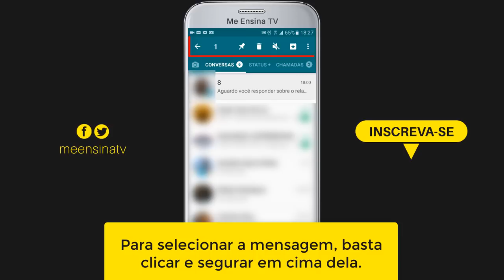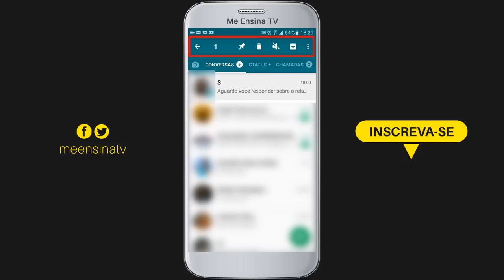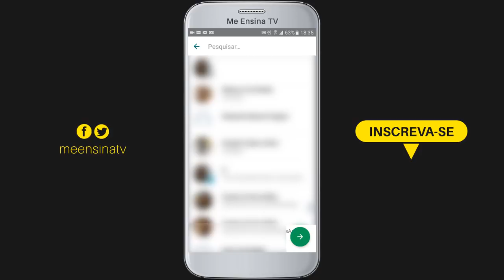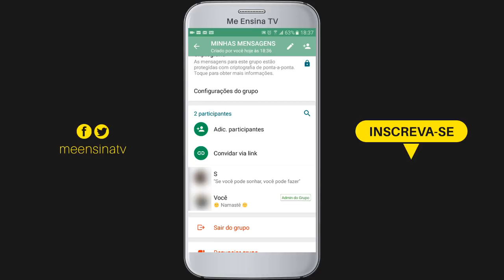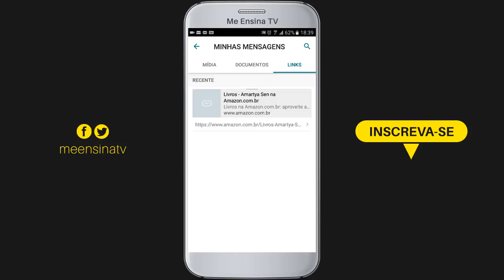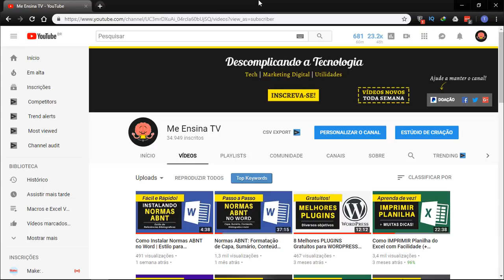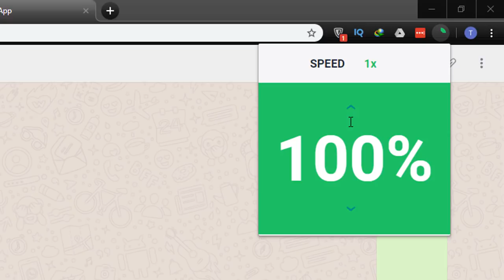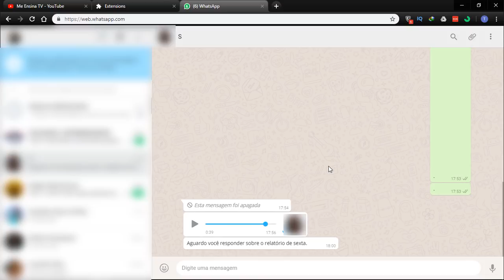4 Dicas Para Ser Mais Produtivo no WhatsApp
► Conheça 4 Dicas Para Ser Mais Produtivo no WhatsApp! Com essas mudanças, seu dia pode render muito mais.

Muita gente se pergunta como ser mais produtivo em seu dia a dia. Acontece que nós perdemos muito tempo com coisas pequenas. E fazendo pequenas mudanças, podemos aumentar a produtividade de forma significativa.

Se você já se perguntou como ser produtivo, saiba que tem muito a ver com organização e planejamento. E saber fazer as escolhas certas.

Muitos dizem que o WhatsApp atrapalha a produtividade. E, de certa forma, pode ser verdade.

Mas é possível fazer justamente o contrário, e utilizar aumentar a produtividade com o WhatsApp.

Neste vídeo, vou te mostrar como ouvir áudio mais rápido no WhatsApp. Além de gerenciar mídias e muito mais!

E tudo isso vai servir tanto no âmbito pessoal quanto profissional.

Nesse ponto, o Telegram facilita muito mais nossa vida. Mas dá pra utilizar o WhatsApp também para esse fim.

Você vai aprender:

- Como marcar mensagem como não lida no WhatsApp
- Como criar grupos no WhatsApp
- Como diminuir o volume do áudio do WhatsApp
- Como ouvir áudio mais rápido no WhatsApp
- Como excluir uma pessoa do grupo do WhatsApp
- Como fixar e desafixar mensagem do WhatsApp

São dicas para WhatsApp que são muito úteis no dia a dia, e coloquei todas em um único vídeo com foco em PRODUTIVIDADE.

Uma delas, nós faremos no Google Chrome. E vamos precisar instalar uma extensão no Google Chrome. Chamada de Zapp WhatsApp Audio Speed.

Com ele nós conseguimos acelerar o áudio do WhatsApp em até 2x.

Não são segredos do WhatsApp. São truques simples, mas que muito não utilizam em seu dia a dia.

Nesse tutorial estou utilizando Android. Mas é possível fazer tudo no iOS da Apple também.

Ao final do vídeo você saberá 4 maneiras para ser mais produtivo no WhatsApp. Vai facilitar muito sua vida.

Caso tenha dúvida ou sugestões, fique à vontade para deixar nos comentários abaixo. Será um prazer te ajudar!

Boa aula pra você!